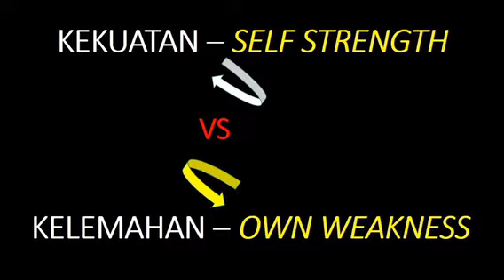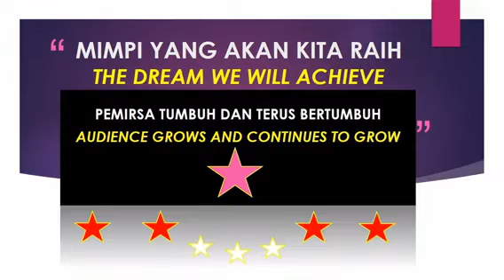tips sangat sederhana untuk youtuber pemula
tips sederhana untuk youtuber pemula

Assalamu'alaikum Sahabat dimanapun berada, mohon ijin kami berbagi sebisanya semampunya, semoga memberi manfaat (biar sedikit), menghaturkan beribu terimakasih Sahabats(lama atau baru) yang dengan tulus dan ikhlas telah berkenan mendukung.